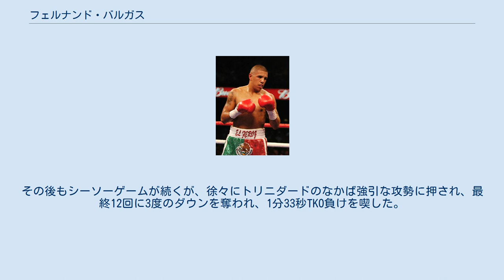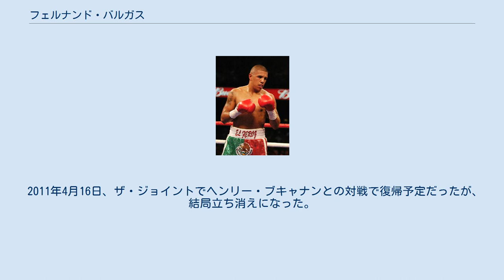フェルナンド・バルガス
フェルナンド・バルガス（Fernando Vargas、1977年12月17日 - ）は、アメリカの男性プロボクサー。
カリフォルニア州オックスナード出身。
 元IBF世界スーパーウェルター級王者。
元WBA世界スーパーウェルター級王者。
トレーナーはエドゥアルド・ガルシア。
デビューから1年で15戦全勝15KOでルイス・ラモン・カンパスから世界王座を獲得した早熟のボクサー。
破壊力あるパンチとパワフルなコンビネーションで押し切る戦法には人気があり、溢れる若さと持ち前の気性の粗さも相まって多くのヒスパニック系ファンの心を捉えた。
オスカー・デ・ラ・ホーヤと雌雄を決した試合やフェリックス・トリニダードとの激闘が有名だが、オスカー・デ・ラ・ホーヤに負けてからはそれまでの勢いに陰りが見え始め、精彩を欠くような試合が増えた。
 派手な見た目とは裏腹の正統派で、重く鋭く伸びるジャブやストレート、至近距離でのフックを軸にした強打のコンビネーションでKOを量産した。
しかし5敗のうち4つのKO負けが表すように確かなテクニックを持ちながらも、相手に打ち勝ちたいファイティングスピリッツ、常に前に出るスタイルによって余計な被弾を受けるような面もあった。
キャリアの早い段階で猛者達と鎬を削ったことで短命なキャリアとなったが、20代前半でスターダムに上り詰めた実績は特筆すべきである。
 ジュニアオリンピックでは1992年に2位になり、1993年には優勝を飾っている。
 1994年には全米選手権で優勝。
 1995年にはパンアメリカン競技大会で銅メダルを獲得している。
 1996年にアトランタオリンピックに出場、初戦を10-6の判定勝ちを収めるも2回戦で銅メダルを獲得したマリアン・シミオンに7-8の僅差で敗退した。
アマチュア戦績は105戦100勝5敗。
 バルガスはプロに転向を発表すると、ケーシー・デュバ率いるメインイベンツ社と契約を交わした。
 1997年3月25日、ホルヘ・モラレスと故郷でデビュー戦を行い初回56秒高速KO勝ちを収めデビューを飾った。
 デビューから1年で王座獲得 1998年12月12日、アトランティックシティのトランプ・タージマハルでIBF世界スーパーウェルター級王者ルイス・ラモン・カンパスと対戦。
パワフルなコンビネーションで圧倒し7回終了時棄権によるTKO勝ちを収めデビューからわずか1年で王座獲得に成功した。
 1999年3月13日、ニューヨークのマディソン・スクエア・ガーデンでハワード・クラークと対戦し、4回2分29秒TKO勝ちを収め初防衛に成功した。
 1999年7月17日、元IBF世界スーパーウェルター級王者ラウル・マルケスと対戦。
11回2分TKO勝ちを収め2度目の防衛に成功した。
 1999年12月4日、後の世界2階級制覇王者ロナルド・ライトと対戦し、ライトの技巧と防御に苦戦するが12回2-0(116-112、115-113、114-114)の判定勝ちを収め3度目の防衛に成功した。
しかしデビューからの連続KO勝利は17でストップした。
 2000年4月15日、元WBA世界ウェルター級王者アイク・クォーティと対戦し、高速ジャブと防御に苦しむも手数で押し切り12回3-0(2者が116-111、114-113)の判定勝ちを収め4度目の防衛に成功した。
歴戦の雄であるクォーティを地力で退けたことでバルガスの評価は更に上がった。
 2000年8月26日、マンダレイ・ベイ・イベント・センターでロス・トンプソンと対戦し、4回1分7秒TKO勝ちを収め5度目の防衛に成功した。
 トリニダードとの統一戦 2000年12月2日、WBA世界スーパーウェルター級王者フェリックス・トリニダードと王座統一戦を行い初回にトリニダードの左フックで2度ダウンを奪われるが、4回には逆にバルガスが左フックでダウンを奪い返す。
その後もシーソーゲームが続くが、徐々にトリニダードのなかば強引な攻勢に押され、最終12回に3度のダウンを奪われ、1分33秒TKO負けを喫した。
6度目の防衛とWBA王座獲得に失敗した。
なおスコアは(100-103、100-104、99-104)だった。
 2001年5月5日、ウィフレド・...